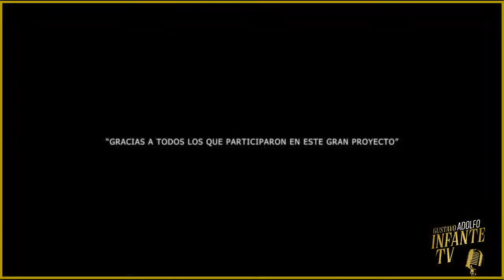El CORRIDO de Gustavo Adolfo Infante VIDEO OFICIAL